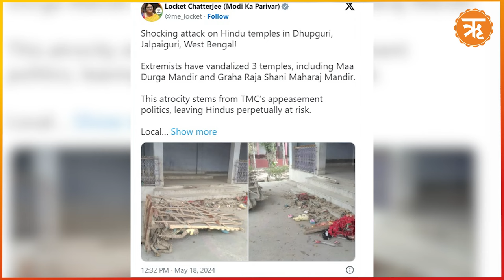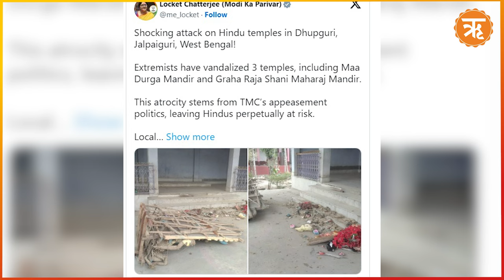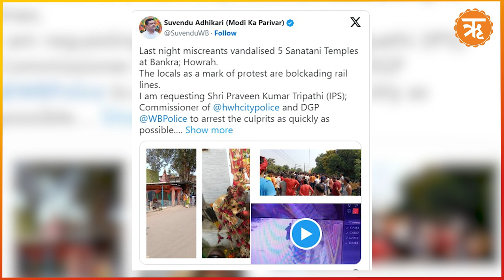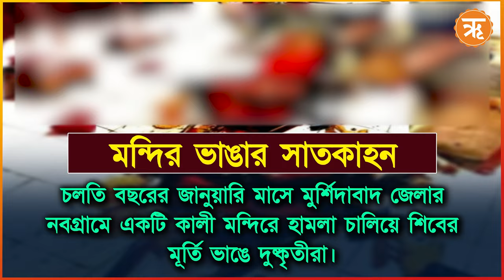Mandir vandalism: ধুপগুড়িতে একাধিক মন্দিরে মূর্তি ভাঙল দুস্কৃতীরা, মমতা জামানায় চলছে অত্যাচার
সারা দেশের পাশাপাশি এই মুহূর্তে রাজ্যে চলছে লোকসভা নির্বাচন। ইতিমধ্যেই চার দফার নির্বাচন অনুষ্ঠিত হয়ে গিয়েছে, সোমবার রয়েছে পঞ্চম দফার নির্বাচন। আর এর মধ্যেই মন্দিরের মূর্তি ভাঙাকে কেন্দ্র করে উত্তেজনা ছড়াল জলপাইগুড়ি জেলার ধূপগুড়িতে। অভিযোগ শুক্রবার রাতে ধূপগুড়ির চৌথপি গ্রামে রাতের অন্ধকারে গ্রামের দুর্গামন্দির,গ্রহরাজ মন্দির সহ কয়েকটি মন্দিরে মোট ১৮টি মূর্তি ভেঙে দিয়েছে দুস্কৃতীরা। এরপরই শনিবার সকাল থেকে এলাকা জুড়ে শুরু হয়েছে উত্তেজনা। শনিবার সকালে এই মূর্তি ভাঙার প্রতিবাদে ধূপগুড়ি শহরে টায়ার জ্বালিয়ে রাস্তা অবরোধ করেছে বিশ্ব হিন্দু পরিষদ ও হিন্দু জাগরণ মঞ্চের সদস্যরা।